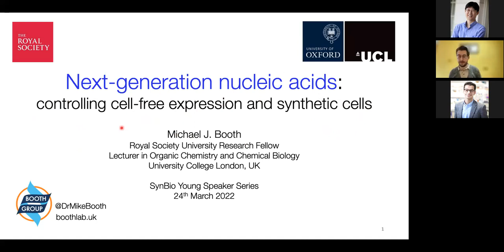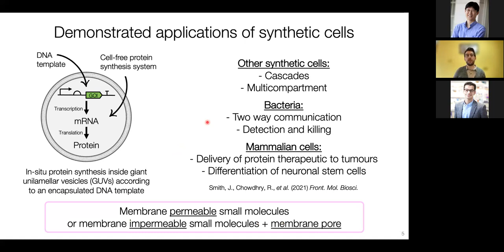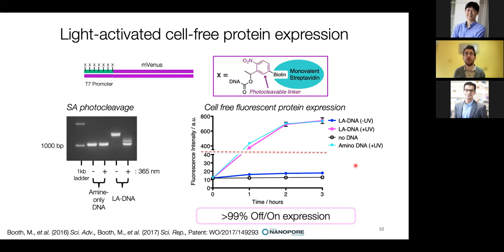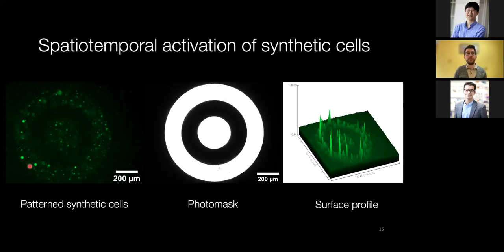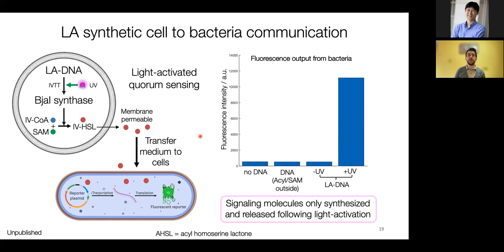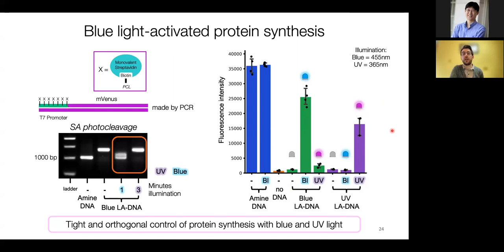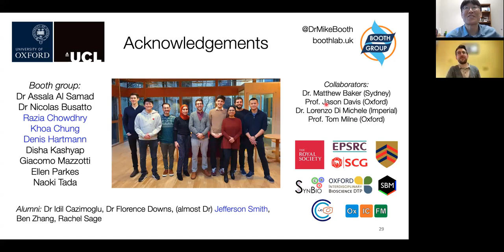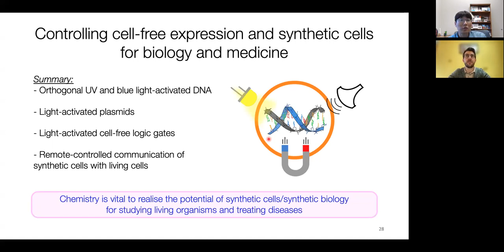SynBYSS with Prof. Mo Khalil at Boston University & Prof. Michael Booth at University College London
SynBYSS with Prof. Mo Khalil at Boston University (a pioneer) & Prof. Michael Booth at University College London (a new professor)!